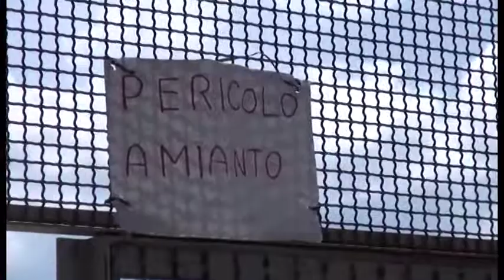Amianto nelle case popolari via Malpighi: al via i lavori